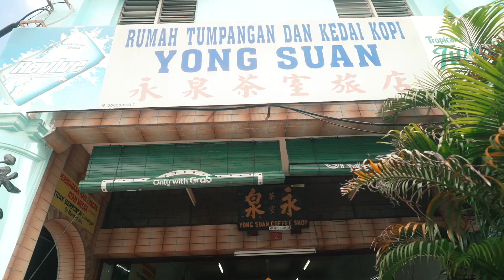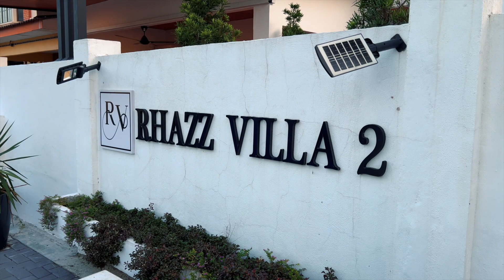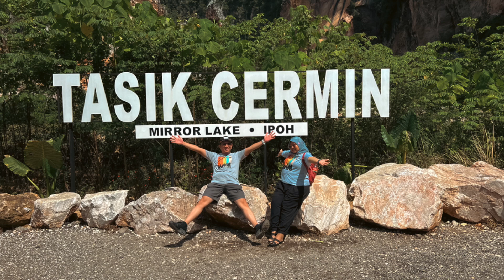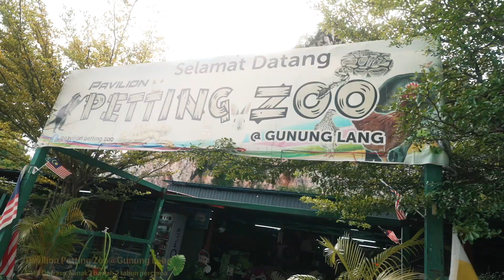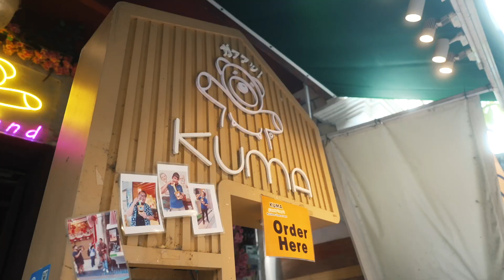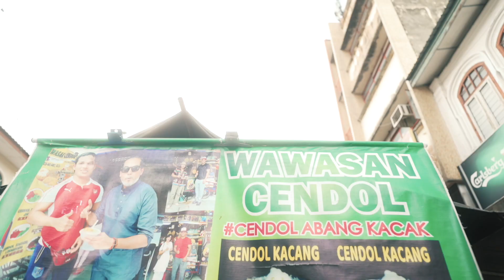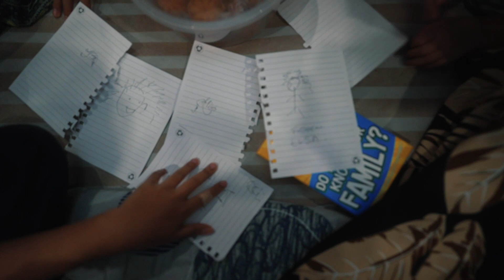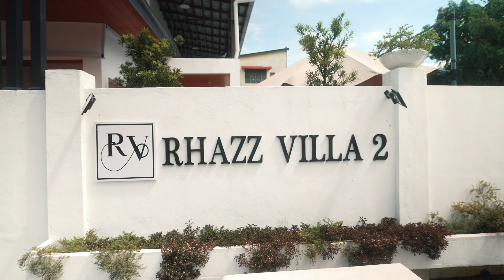Le Manz E Poh | Rhazz Villa 2, Tasik Cermin, Concubine Lane, Lost World Hot Spring